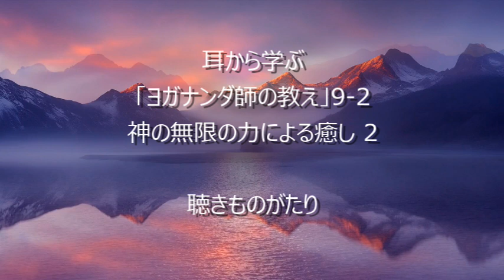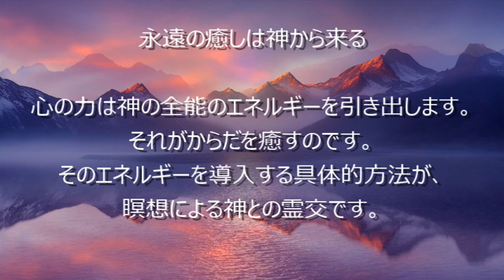耳から学ぶ「ヨガナンダ師の教え」9-2 神の無限の力による癒し 2 －聴きものがたり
『人間の永遠の探求』
－パラマハンサ・ヨガナンダ講話集－
パラマハンサ・ヨガナンダ　著
森北出版　発行
より抜粋